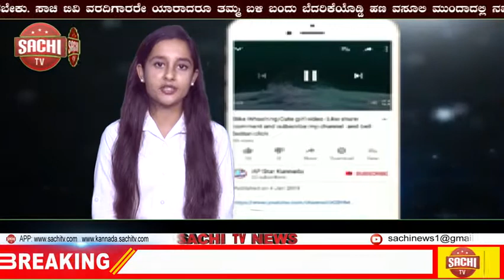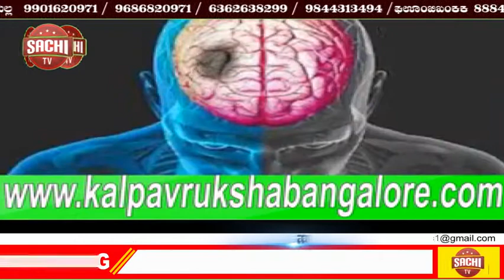ಹಿಜ್ಬುಲ್ ಮುಜಾಹಿದ್ದಿನ್​ ಉಗ್ರ​ನ ಗುಪ್ತಚರ ಇಲಾಖೆಯ ಅಧಿಕಾರಿಯನ್ನಾಗಿ ಮಾಡಿದ ಪಾಕ್ | sachi tv